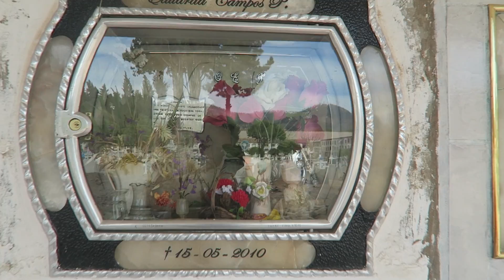LEARNING SPANISH - Tour Diary 7 - Jack and Joel